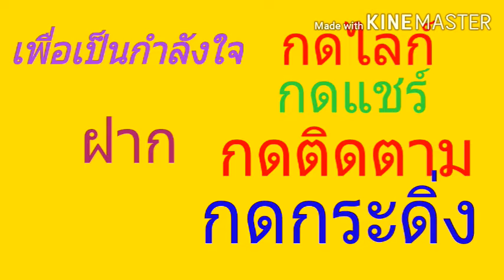EP.78#ปลูกวันละพรรณ#เกษตรในรั้วบ้าน#ผักบุ้งจีนอายุ10วัน#ส่งเสริมการปลูกในครัวเรือน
เพิ่มเติมข้อมูล